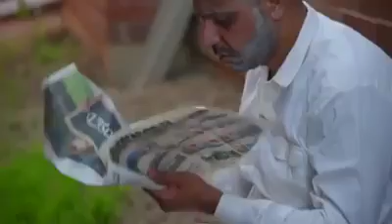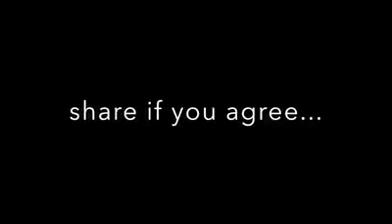Respect for the other person